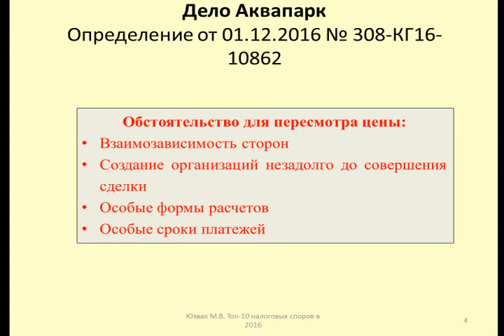Основания для пересмотра цен дело Аквапарк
Рассматривается вопрос пересмотра цен в неконтролируемых сделках
The issue of revision of prices in uncontrolled transactions
Дзен